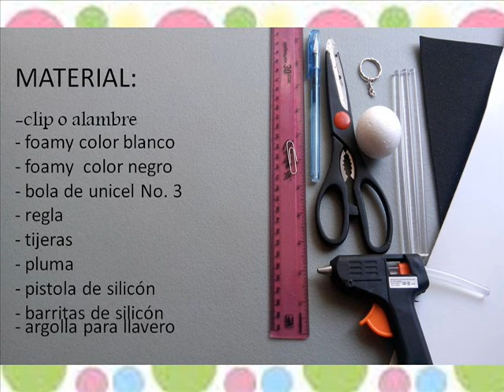LLAVERO DE BALÓN ( MANUALIDADES PARA PAPÁ)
Hola hola!  El día de hoy te traigo este lindo detalle para que sorprendas a Papá con un lindo detalle. en este video te muestro como hacer este llavero en forma de balón, quédate! te gustará.

Coméntame si te animaste a hacerlo.